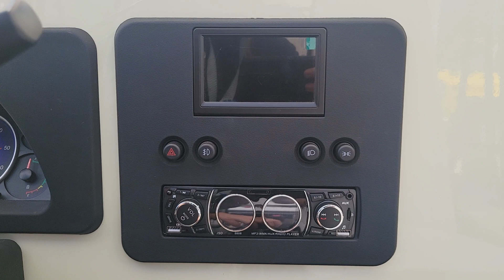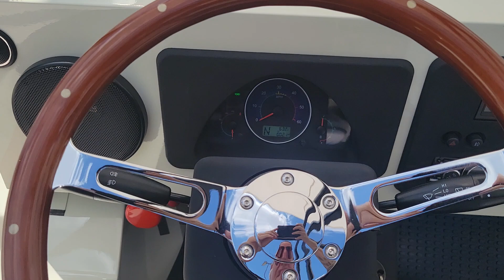2023 CRUISE CAR INC MOKE Orlando, Winter park, Clermont, Merritt Island, Tampa, FL MK201111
New 2023 CRUISE CAR INC MOKE  available in Orlando, Florida at Orlando Infiniti

Orlando Infiniti
4237 Millenia Blvd